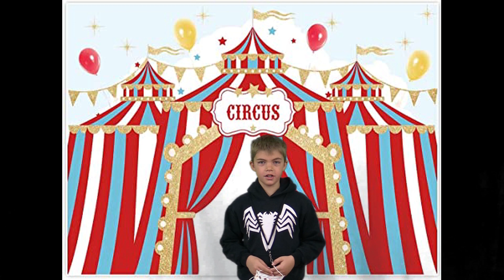K-2 Spring Performance 2021